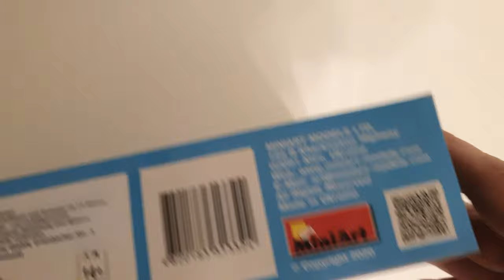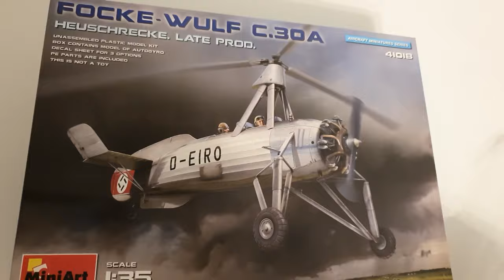FOCKE WULF C.30A from MiniArt 1:35 !!! UNBOXING !!! 41018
Welcome all and have fun watching unboxing Focke Wulf C30A from MiniArt
C30A was first gyroplane without wings - created by Cierva in 1932
Kit is in 1:35 scale made in Ukraine in 2020 (probably)
Plastic molds are fine , cheap but fine, kit got photo etched parts and transparent. Decals look fine but are not good quality.
Model is rare and i am excited to assemble it soon.